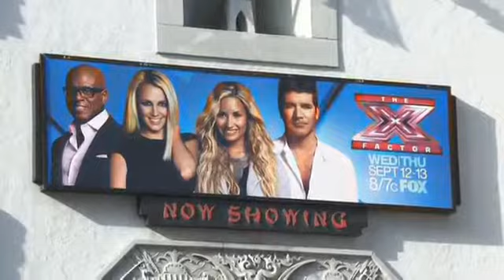Chegada + cerimônia + entrevista